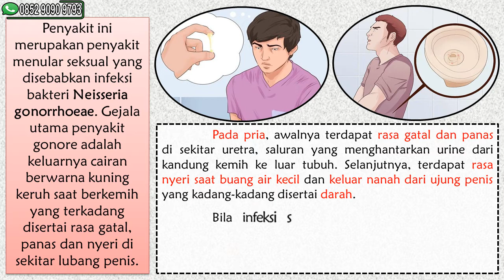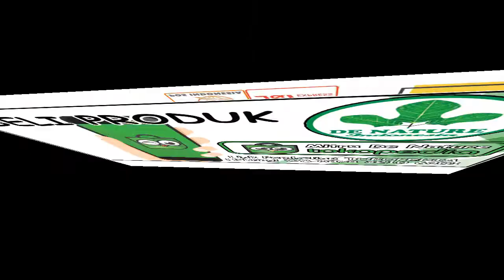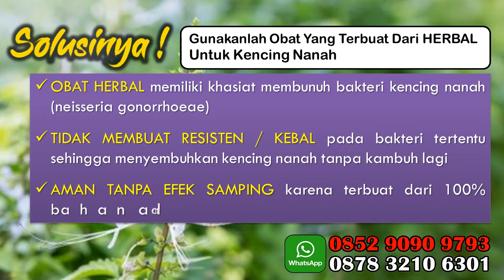Penyakit Kelamin Yg Mengeluarkan Nanah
Penyakit ini merupakan penyakit menular seksual yang disebabkan infeksi bakteri Neisseria gonorrhoeae. Gejala utama penyakit gonore adalah keluarnya cairan berwarna kuning keruh saat berkemih yang terkadang disertai rasa gatal, panas dan nyeri di sekitar lubang penis.

 Pada pria, awalnya terdapat rasa gatal dan panas di sekitar uretra, saluran yang menghantarkan urine dari kandung kemih ke luar tubuh. Selanjutnya, terdapat rasa nyeri saat buang air kecil dan keluar nanah dari ujung penis yang kadang-kadang disertai darah.

 Bila infeksi sudah semakin lanjut, nyeri akan semakin bertambah dan nanah semakin kental dan keruh. Selain itu, terdapat nyeri pada waktu ereksi dan pembesaran kelenjar getah bening di selangkangan